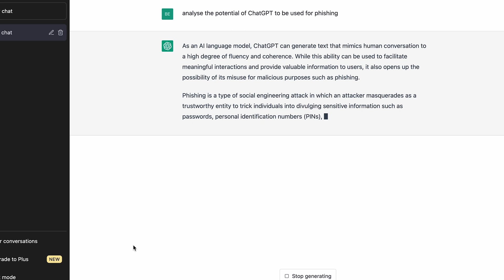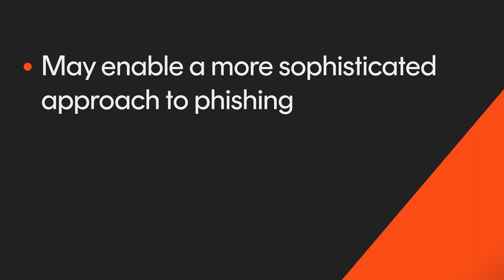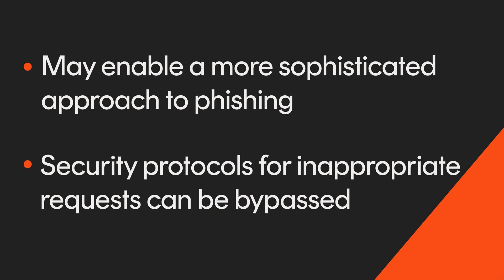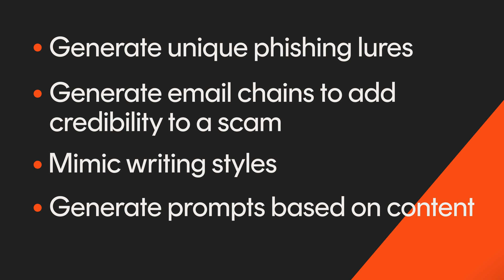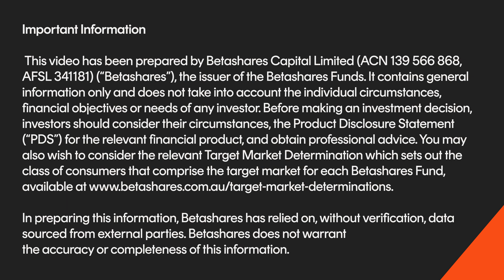Insights: is ChatGPT the next big cybersecurity threat?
ChatGPT is a powerful language generation model that has the ability to generate natural-sounding text. However, like any technology, it can also be misused for malicious purposes, such as phishing.

Nathan explains how ChatGPT can be misused, and the implications for the cybersecurity industry.

#️⃣📱 Social media 📱#️⃣